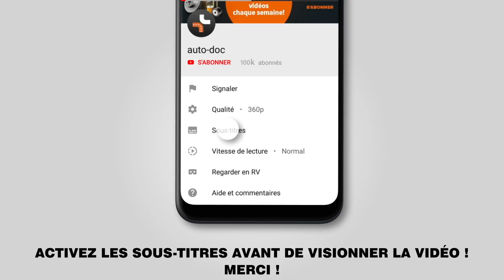Comment remplacer une biellette de barre stabilisatrice arrière sur TOYOTA LAND CRUISER PRADO 3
Comment remplacer une biellette de barre stabilisatrice arrière / biellette de suspension arrière / biellette stabilisatrice arrière sur TOYOTA LAND CRUISER PRADO 3 (J120) 3.0 SUV 09.2002–08.2010 [TUTORIEL AUTODOC]

Les biellette de barre stabilisatrice sur TOYOTA FJ CRUISER (GSJ1_) (11.2010) / TOYOTA Land Cruiser Prado 150 (J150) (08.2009) / LEXUS GX (J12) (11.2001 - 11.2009) / LEXUS GX (11.2009) doivent être remplacées en suivant la même procédure, de manière générale. Cependant, il peut y avoir de légères différences en raison des spécificités de la conception de chaque véhicule.

🔝 Le meilleures marques fabriquant un biellette de barre stabilisatrice : A.B.S.; STARK; RIDEX; MAPCO; VAICO.

Biellette de barre stabilisatrice pour TOYOTA LAND CRUISER PRADO 3 (J120)

🛠️ Les outils que vous devez remplacer biellette de barre stabilisatrice arrière :
- brosse métallique
- aérosol WD-40
- douille hexagonale n°H6
- douille longue à choc pour jantes n°21
- clé dynamométrique
- cric hydraulique téléscopique pour transmission